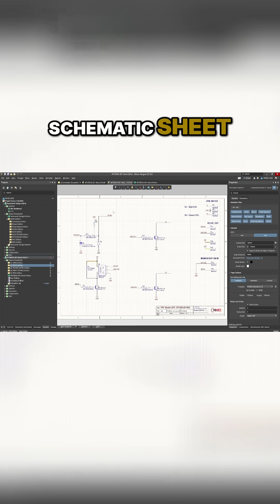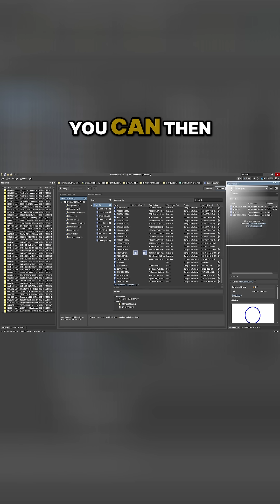Altium Library Export Tools: From Project to Centralized System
Learn how to efficiently manage PCB libraries in Altium by exporting file-based libraries from your projects and transitioning to centralized library systems. This overview demonstrates the essential tools and workflows for PCB designers and clients who need to handle library management tasks effectively.

Discover how to export schematic libraries and PCB footprint libraries directly from your projects, and understand the benefits of implementing centralized library management for consistent CAD data and supply chain information.

Share your thoughts and questions in the comments below!